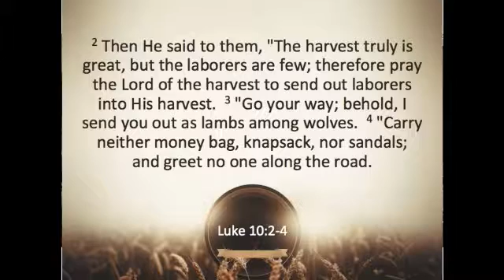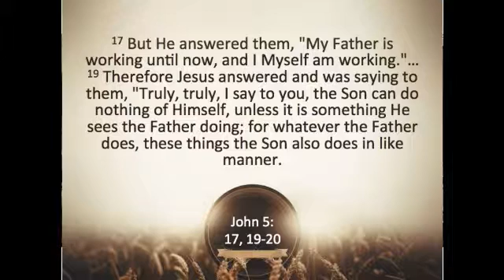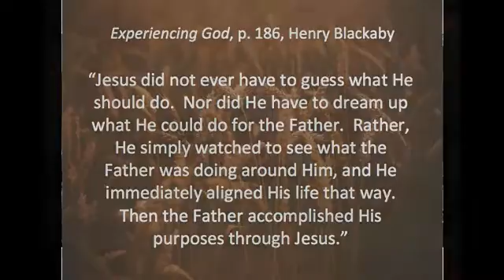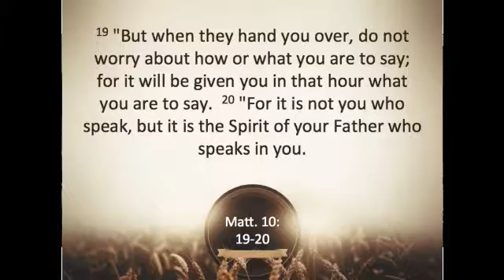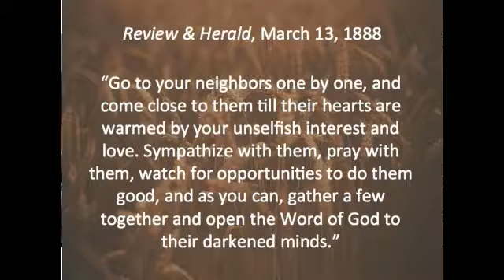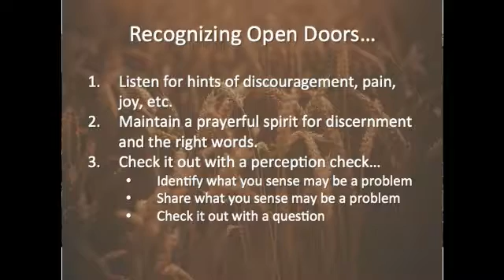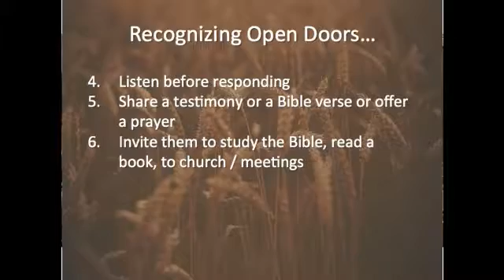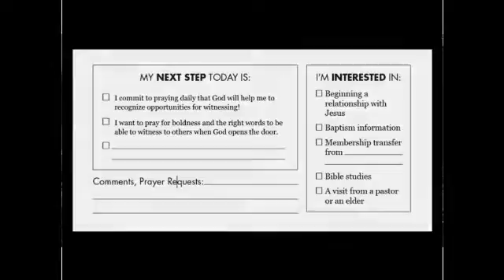Burleson Adventist 02-04-17